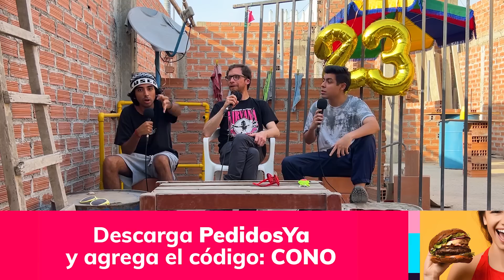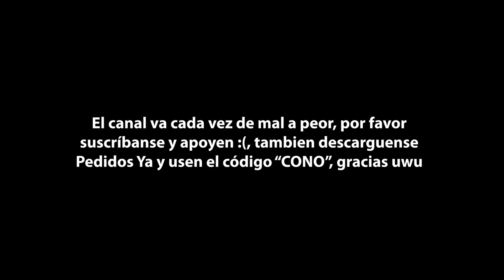HENRY SPENCER: "Grabé un video P*RN0" ¿Salió con Mon Laferte? | CONEROSCAST #46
EL PODCAST MÁS HUMILDE DEL PERÚ
Todos los Domingos 5:00 pm

🚨 PEDIDOS YA!
CÓDIGO DSCTO: "CONO”

Limosna Aquí:
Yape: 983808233